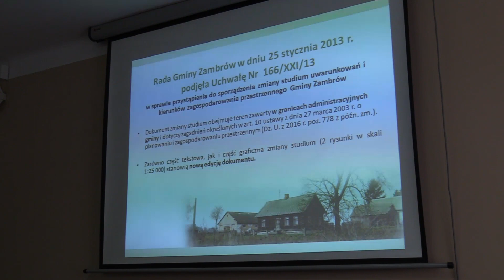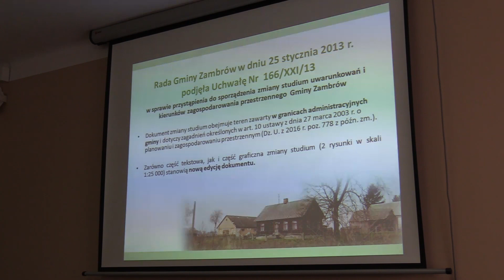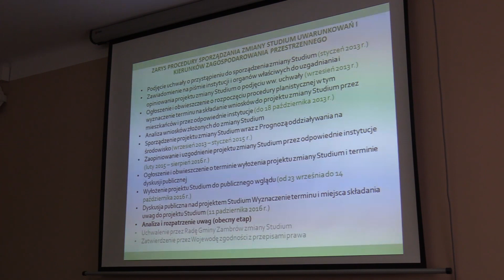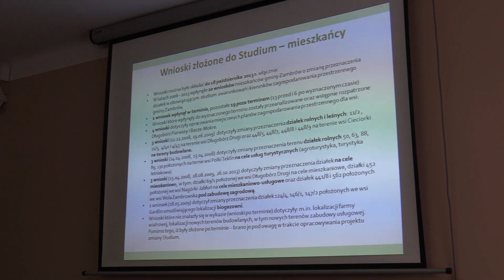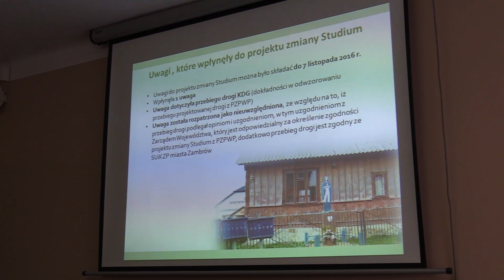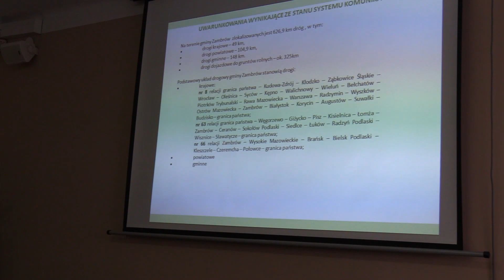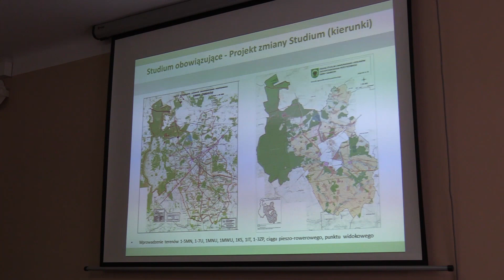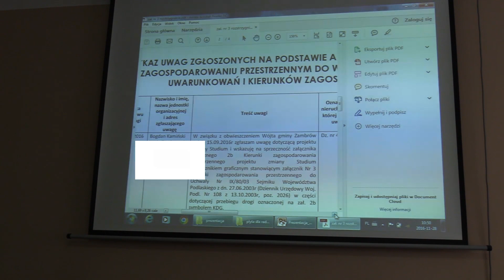XXII sesja Rady Gminy Zambrów - zambrow.org